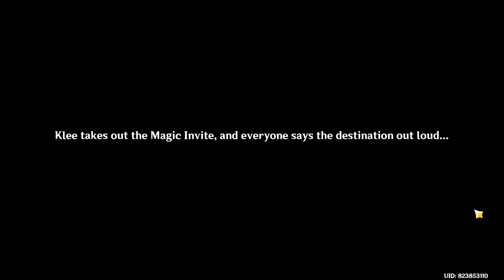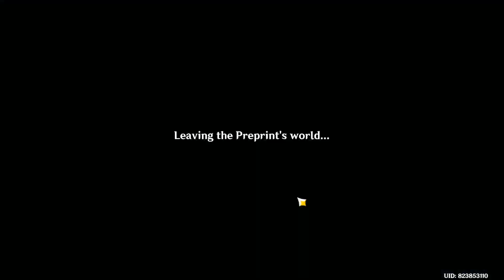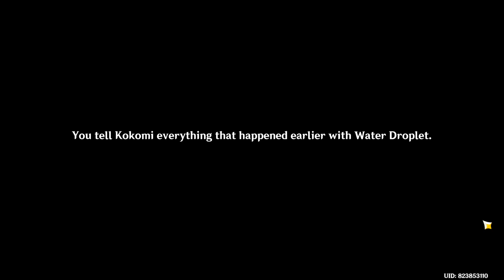Secret Sumer Paradise 3.8 Event Full Story Gameplay with Eula, Klee, Kokomi Collie Part 1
Hey!, I'm SFS, a 24-year-old streamer based in Mumbai, India.

 ***  PC SPECS   ***

4070 Ti Galaxy 1 Click OC
 B650 AORUS ELIT AX
32 GB DDR5 5200MHZ Corsair
2 TB NVME SSD ADATA
2 TB SATA HDD
COOLERMASTER ATX MB520 Case
1000 WT SMPS 80 PLUS GOLD Powe Supply

 ➡️ Chat Commands For  Points On Live Stream 👇🏻

!mora
!top
!tophours
!addpoints
!gamble
!8ball
!slots
!duel
!accept
!deny
!cancel
!redeem

  * No Spam
  * Respect Moderators
  * No Racism
  * No Profanity

Gaming Phone:-
Redmi K50i